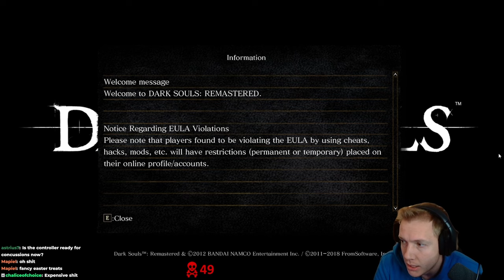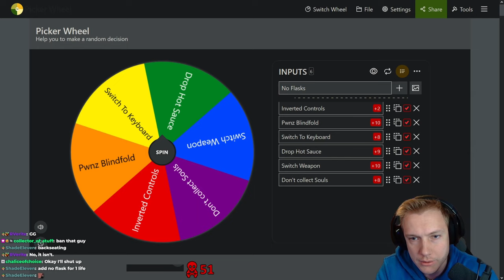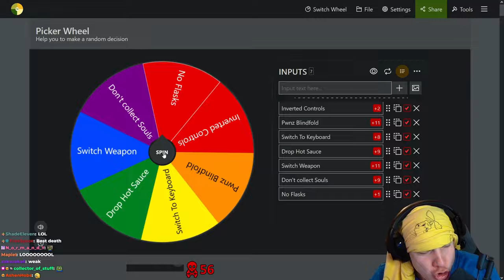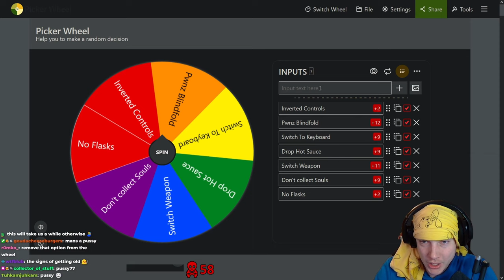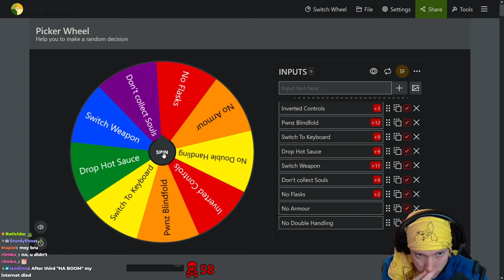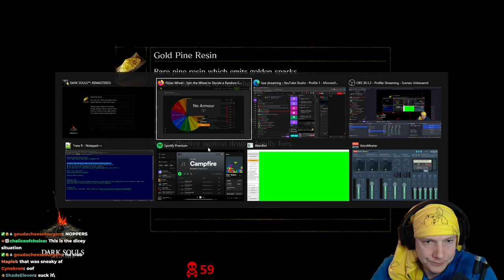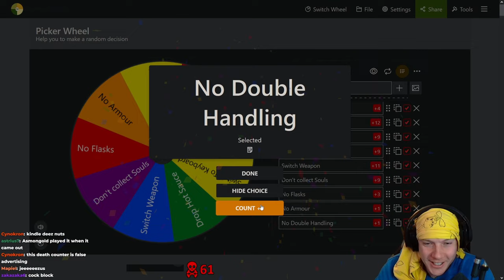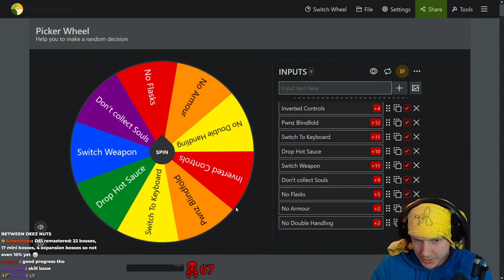I Fought My First Bosses In Dark Souls | #04